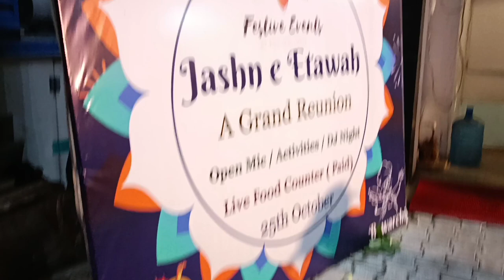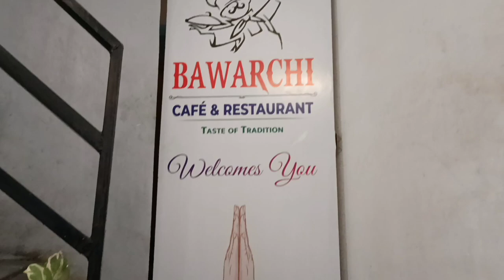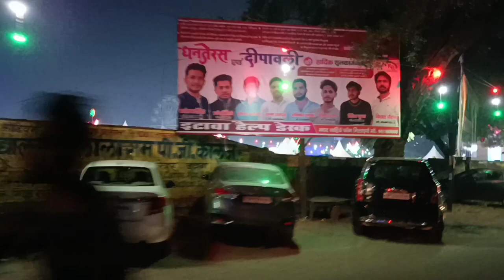Birthday vlog 💟 Hang out with me !!!!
Hello everyone...

I hope you'll like my this thik thaak vlog and am sry main jada kch capture nhi kr paya!

IGNORE THIS PART 👇

birthday
birthday vlog
birthday vlog 2022
vlogs
vlogs 2022
birthday celebration
celebrations
birthday party
party
etawah
uttar pradesh
bawarchi
cafe
restraunt
food
birthday cake